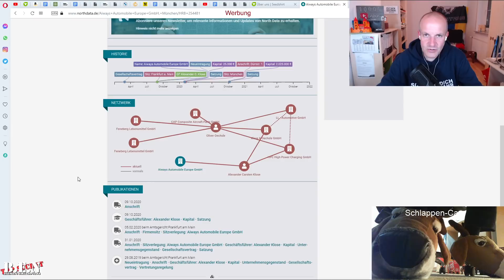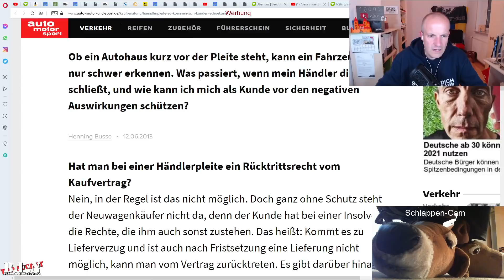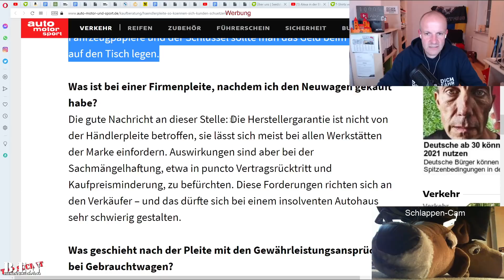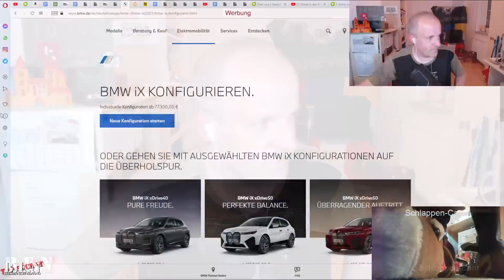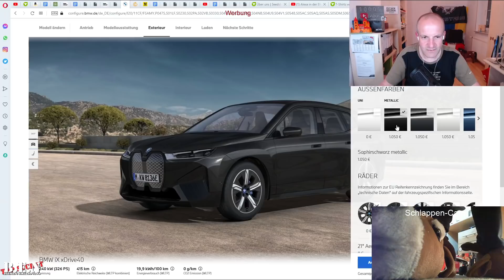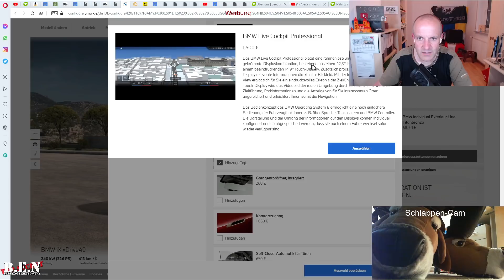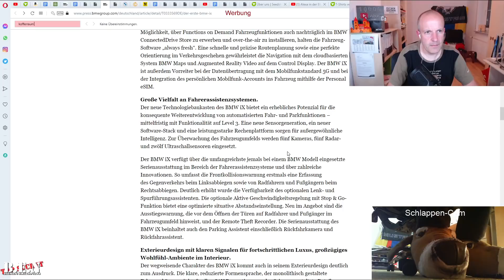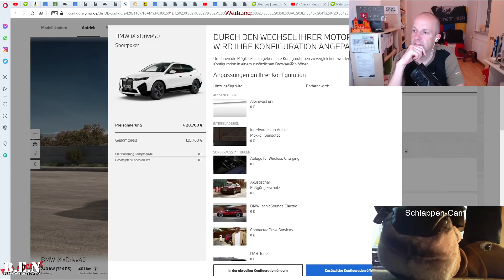Twitch-Konserve: Live B.E.N Sabbelt Aiways und BMW E-Mobilität